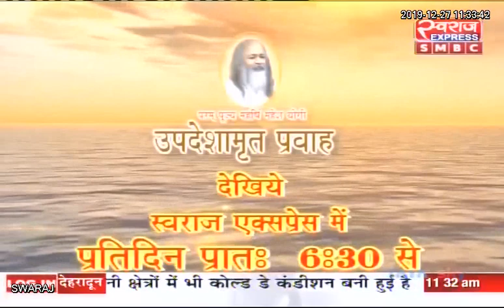LIVE: राष्ट्रीय आदिवासी नृत्य महोत्सव शुभारंभ, रायपुर (छत्तीसगढ़) | Rahul Gandhi Speech in Raipur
LIVE: राष्ट्रीय आदिवासी नृत्य महोत्सव शुभारंभ, रायपुर (छत्तीसगढ़) | Rahul Gandhi Full Speech in Raipur Chhattisgarh | National Tribal Dance Festival 2019